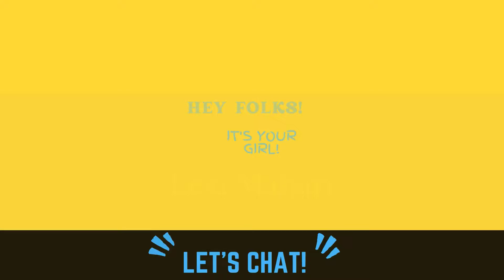Super Bowl Half-Time Show 2022: Was It the Best Ever?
Was this Super Bowl Half-Time Show the best ever? I have my thoughts about the performances and the participants.